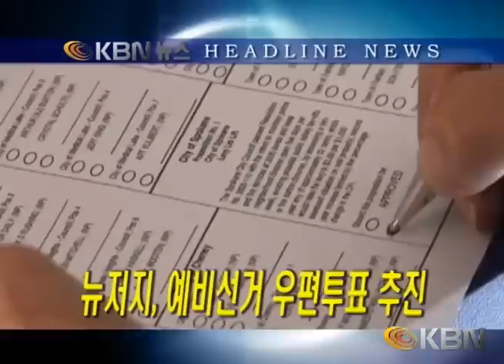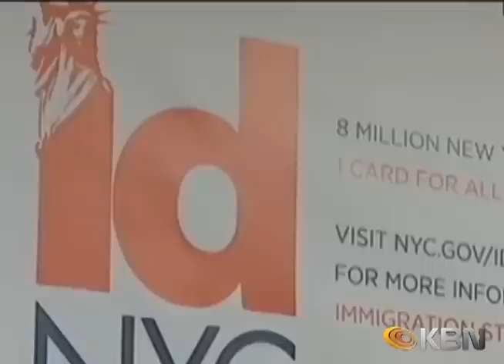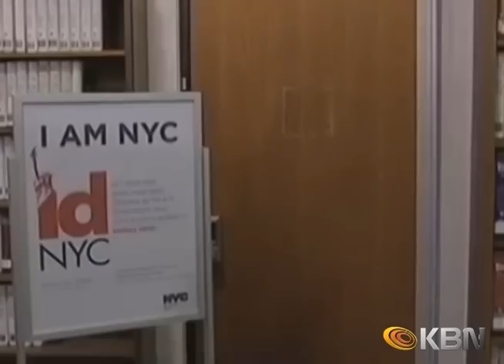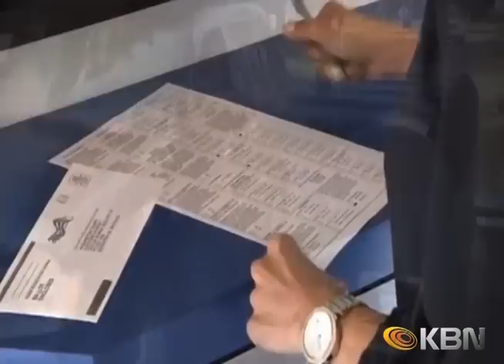[2015.01.27] KBN News